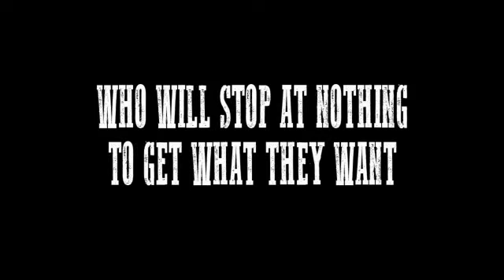Frontier Trailer 2020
Texas. 1848. Mexican families are being forced off their land by the Saxon's who come to colonize this unpopulated state. Two Mexican families, the Iturraldes and the Villareals, find their peaceful existence shattered when they refuse to sell their ranches to the Mackenzies, an Irish family who will stop at nothing to get what they want. And what they want, lies deep in this extensive and fertile land...oil. Texas was theirs for the taking. Frontier commercial is after the news report.
Cast: Erika Ramirez, Alan Ibarra, Sandra Guzman, Fernando Madrid, Roque Pantaleon Chavela, Ricardo Cardenas, Alonso Lopez Portillo, Jorge Alonso Quiñones